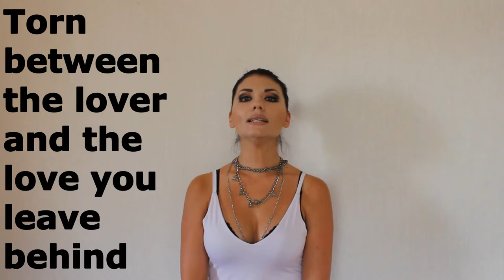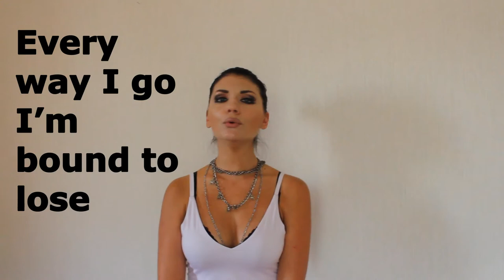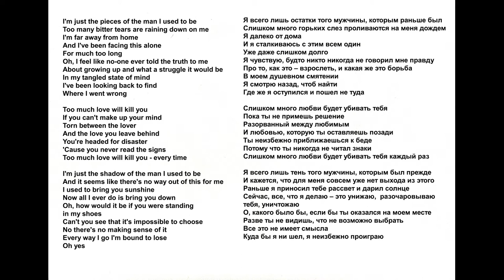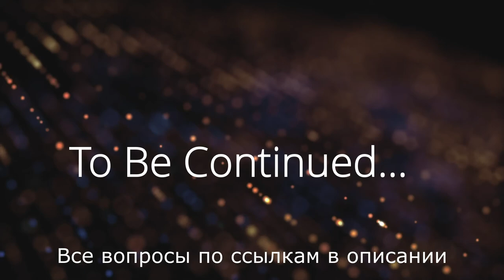Караоке с Яровой. Freddie Mercury. Queen - Too Much Love Will Kill You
Учим английский интересно!

Новый плейлист – Караоке с Яровой!

В этом видео вы узнаете интересные факты из биографии знаменитости,  а также,  вместе разберем одну из  известнейших песен!

Добавьте громкость, мы начинаем!